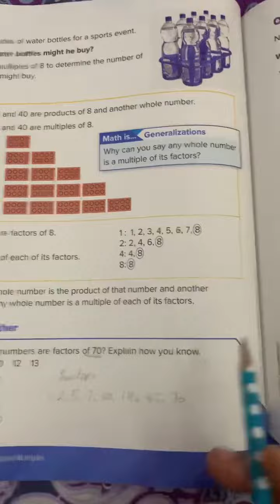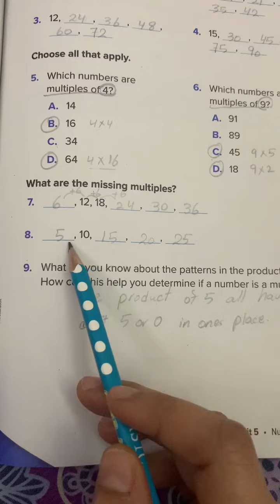Reveal math grade 4 lesson 5-3 understand multiples